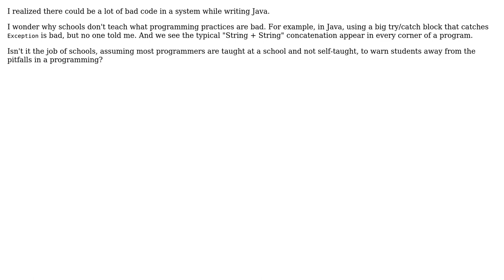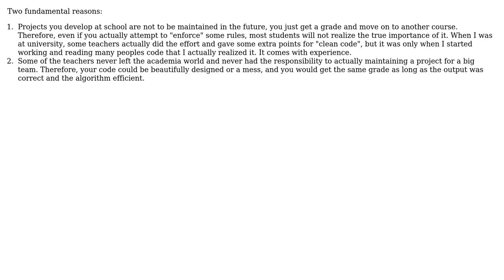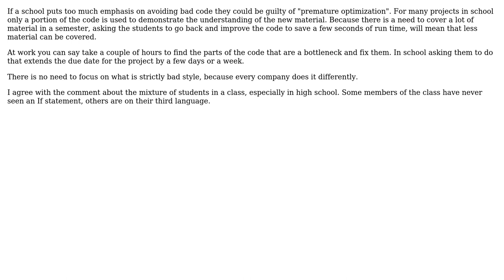Software Engineering: Why don't schools teach about bad code? (5 Solutions!!)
Software Engineering: Why don't schools teach about bad code?

With thanks & praise to God, and with thanks to the many people who have made this project possible! | Content (except music & images) licensed under CC BY-SA | Music | Images & others | With thanks to user Michael K user mhoran_psprep user lamwaiman1988 user Joel Brown user jlemos user Jetti user Dipan Mehta and the Stack Exchange Network Trademarks are property of their respective owners. You are responsible for your own actions.